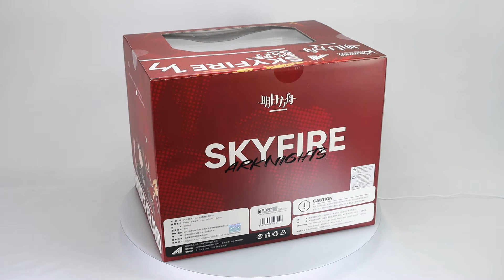Arknights: Apex "Arknights" Skyfire Elite 2 Ver. 1/7 Scale Figure Box Video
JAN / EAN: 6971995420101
Product Name: Apex "Arknights" Skyfire Elite 2 Ver.
Series: Arknights
Manufacturer: Apex

From social game "Arknights", a 1/7 scale PVC figurine of Skyfire, the operator from King's Wand, is now released by manufacturer APEX.

The figurine is a perfect reproduction of the original character illustration in the game. Such details as her damaged stockings, the lava cat and the blazing fire effect are all faithfully reproduced in the figurine. Hope you enjoy the wonderful quality of this figurine!